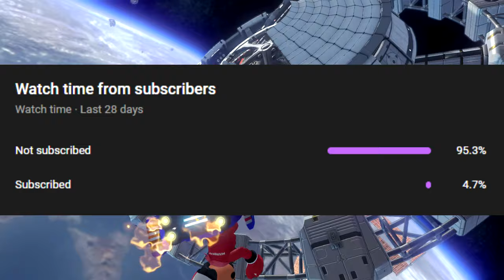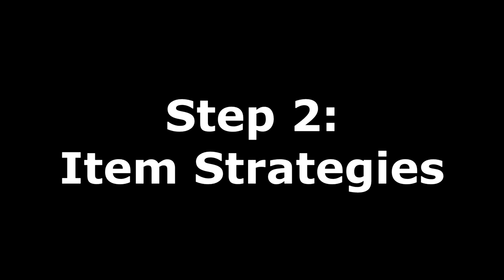HOW TO GET GOOD AND WIN ON MARIO KART 8 DELUXE: GUIDE (4K)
Welcome to my extensive guide for Mario Kart 8 Deluxe on how to win first place! In this video I will explain how to win on Mario Kart 8 Deluxe in 8 easy to follow steps.

If this guide has helped you out on improving your Mario Kart skills and strategies, then slam that like👍 button. SUBSCRIBE if you're new here to THE BLACKJF SHOW and let others know about this guide so that I can help out as many people as possible to get good and win on Mario Kart 8 Deluxe!

Also, join THE BLACKJF SHOW discord for additional announcements and extra content!

Add my Nintendo Switch Friend Code if you like to join me in Mario Kart!
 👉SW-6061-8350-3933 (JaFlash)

Steps for Mario Kart 8 Deluxe: Guide

Step 1: Know your character & Vehicle combination stats | 0:54

Step 2: Item Strategies | 3:56

Step 3: Utilizing the map | 6:53

Step 4: Turn off smart steering & auto accelerate | 7:32

Step 5: How to drift properly | 8:11

Step 6: Practice on Time Trials | 8:36

Step 7: Challenge yourself | 8:58

Step 8: How to race on 200cc | 9:40

(Full English subtitles are supported)